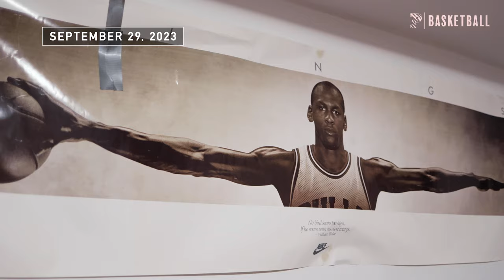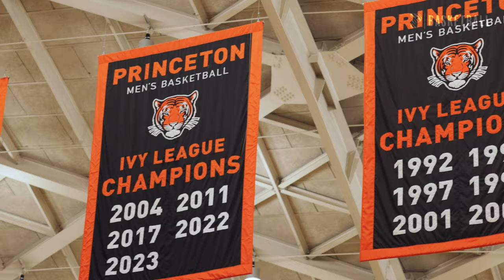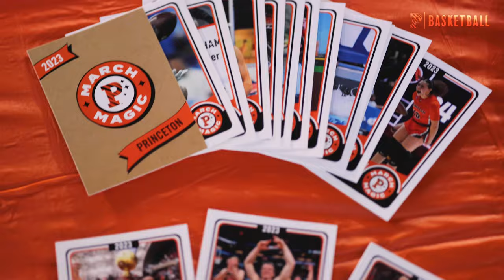Hard Cuts: Season 6 - Episode 1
Check out Season 6 - Episode 1 of Hard Cuts!

After a historic run to the Sweet Sixteen in 2022-23, the Tigers prepare to embark on a new season!